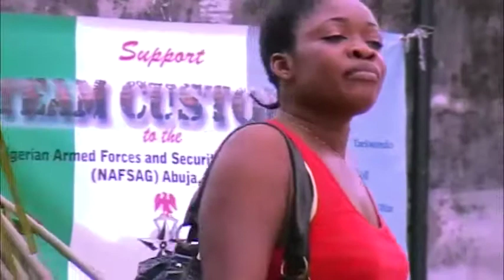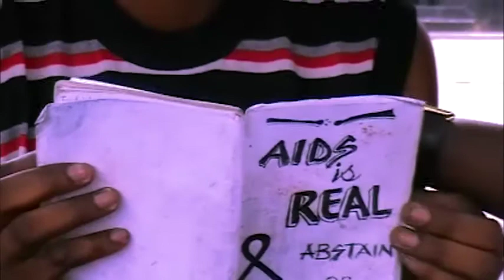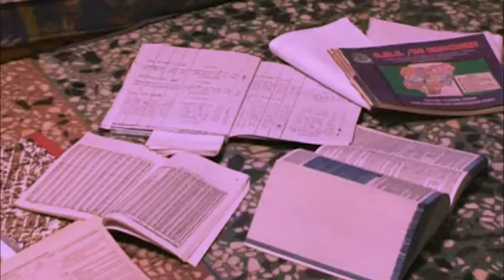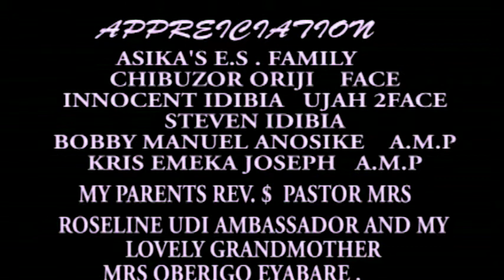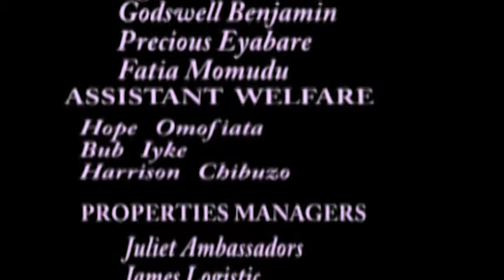THE BEST OF NOLLYWOOD HOT MOVIE. WEB OF THORNS SEASON 8